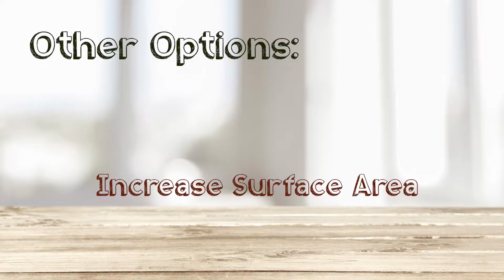Testosterone Cream/Gel Not Working?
Dr. Purser explains why your testosterone cream may not be working for you. Learn why you may not have the skin structure that allows appropriate absorption of testosterone cream/gel.

Discover options such as applying more daily or increasing the surface area of your application of testosterone cream/gel. Explore more aggressive treatments such as testosterone pellets or testosterone cypionate shots.

Subjects discussed are testosterone, cream, gel, males, skin structure, absorption, Androgel, pellets, cypionate, increased surface are, and increased dose.